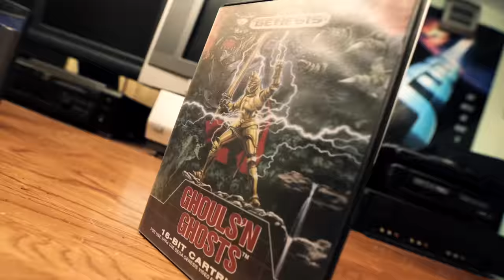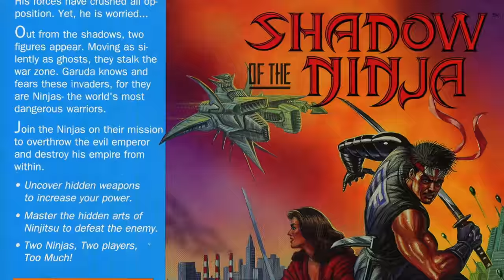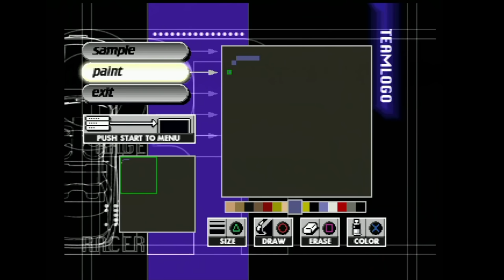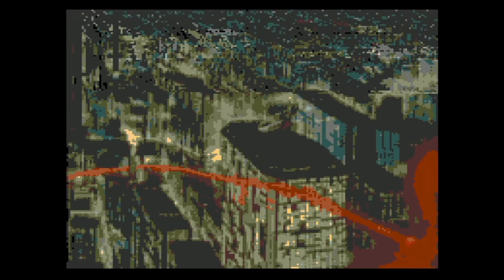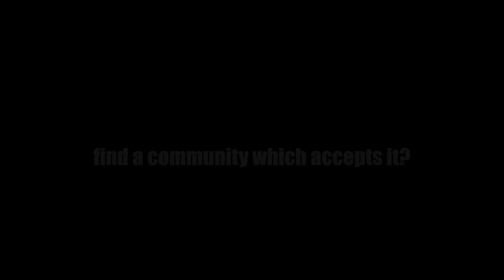Criminally Overlooked Games 4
Episode
334 - Let's check out some more games that more people need to be playing!

►The Game Sack Web Site!